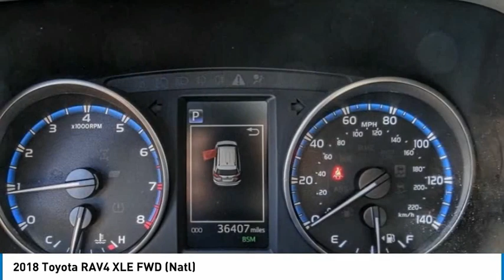2018 Toyota RAV4 Marina del Rey, Los Angeles, Santa Monica, Culver City, Venice, CA T489043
4636 LINCOLN BLVD.

MARINA DEL REY TOYOTA: PROUDLY SERVING MARINA DEL REY, LOS ANGELES, SANTA MONICA, CULVER CITY, VENICE, AND SURROUNDING SOUTHERN CALIFORNIA LOCATIONS. THIS BLACK 2018 Toyota RAV4 IS EQUIPPED WITH A Engine: 2.5L DOHC 4-Cylinder w/Dual VVT-i, AUTOMATIC TRANSMISSION, AND RECEIVES AN ESTIMATED 23 City/30 Hwy MPG. MARINA DEL REY, CA 90279. MARINA DEL REY, CA - LOS ANGELES, CA - SANTA MONICA, CA - CULVER CITY, CA - VENICE, CA STOCK #: T489043 | 2018 Toyota RAV4 CARFAX Certified 1-Owner 2018 Toyota RAV4 XLE FWD (Natl) Clean CARFAX. Black 2018 Toyota RAV4 XLE FWD 2.5L 4-Cylinder DOHC Dual VVT-i ABS brakes, Active Cruise Control, Alloy wheels, Electronic Stability Control, Front dual zone A/C, Heated door mirrors, Illuminated entry, Low tire pressure warning, Power moonroof, Remote keyless entry, Traction control. Awards: * 2018 KBB.com 10 Best SUVs Under $25,000 * 2018 KBB.com Best Resale Value Awards * 2018 KBB.com 10 Most Awarded Brands Marina del Rey Toyota has been a family-owned business since 1995, and that experience informs how we treat our customers. From our award-winning service to our commitment to the environment, we re here to serve the greater Los Angeles community. Come see our whale mural that stretches the whole length of the building, and see why we promise that you ll Get a Whale of a Deal. All advertised prices exclude government fees and taxes, any finance charges, any dealer document processing charge, any electronic filing charge, and any emission testing charge. Please note that offers can change day-to-day, and all displayed prices or offers expire at close of business today. Stock #: T489043 | VIN: 2T3WFREV7JW489043 | 2018 Toyota RAV4 Marina Del Rey Toyota